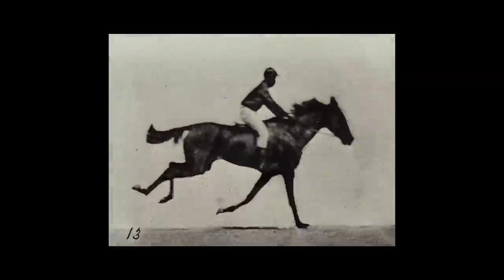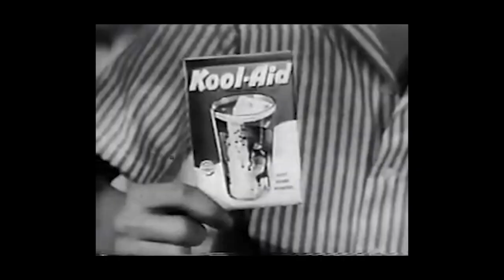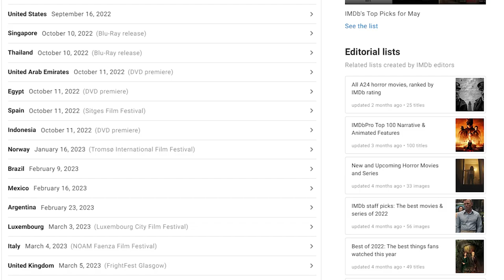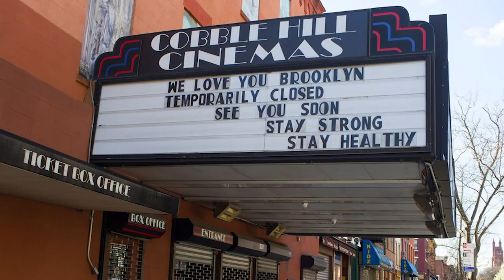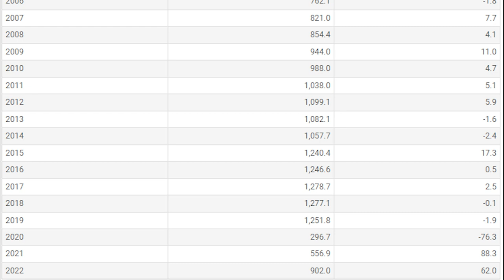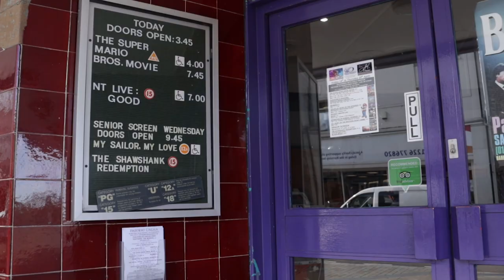Behind the Screens - A Richard Ord Video Essay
In this video essay, I take a look at the past, present and future of the cinema industry. Early films, box office, lockdown and piracy - I cover it all. Even finding time to have an interview with the owner of Parkway Cinema Barnsley, Rob Younger.

So grab some popcorn and take a look Behind the Screens...